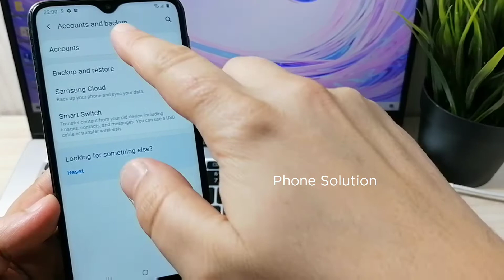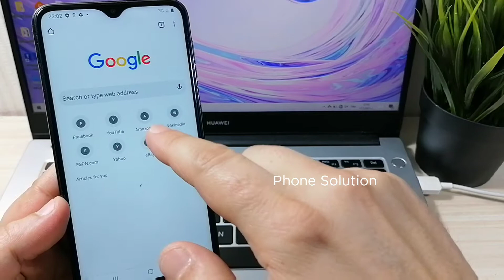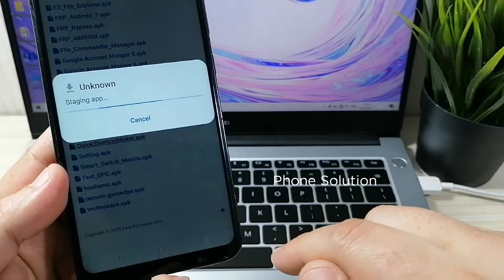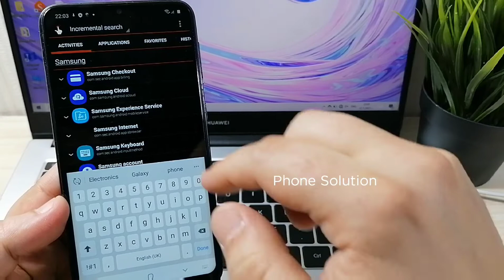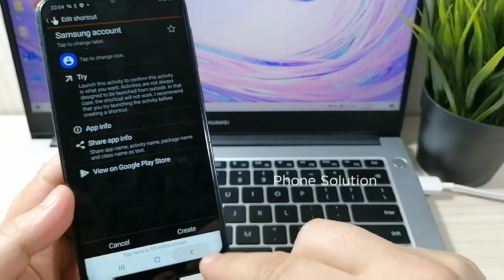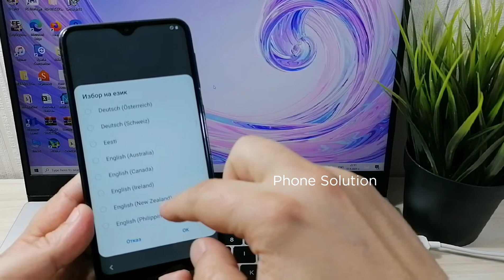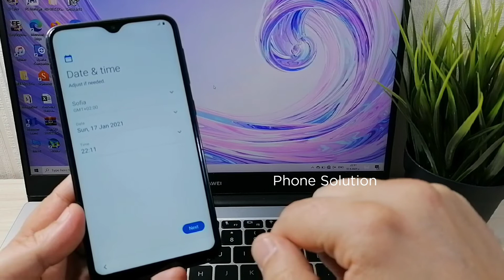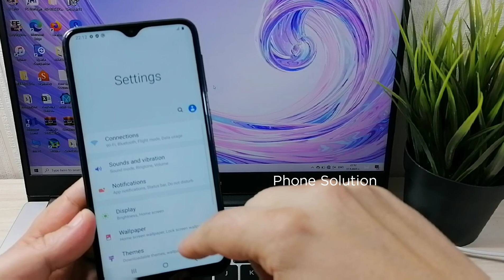Delete Samsung Account Without Password. Samsung A10 (SM-A105F).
Use this method if you forgot Your Samsung Account password, and cannot reset your phone to factory settings.

All new SAMSUNG  models are supported with this video tutorial. However, here is a short list :
Samsung Galaxy A10 samsung account bypass lock forgot password Android 9.0 Pie
Samsung Galaxy A20 samsung account bypass lock forgot password Android 9.0 Pie
Samsung Galaxy A20e samsung account bypass lock forgot password Android 9.0 Pie
Samsung Galaxy A40s samsung account bypass lock forgot password Android 9.0 Pie
Samsung Galaxy A30 samsung account bypass lock forgot password Android 9.0 Pie
Samsung Galaxy A50 samsung account bypass lock forgot password Android 9.0 Pie
Samsung Galaxy A70 samsung account bypass lock forgot password Android 9.0 Pie
Samsung Galaxy A80 samsung account bypass lock forgot password Android 9.0 Pie
Samsung Galaxy A9 samsung account bypass lock forgot password Android 9.0 Pie
Samsung Galaxy A9 Pro samsung account bypass lock forgot password Android 9.0 Pie
Samsung Galaxy M10 samsung account bypass lock forgot password Android 9.0 Pie
Samsung Galaxy M20 samsung account bypass lock forgot password Android 9.0 Pie
Samsung Galaxy M30 samsung account bypass lock Samsung Galaxy S7 samsung account bypass lock forgot password Android 9.0 Pie
Samsung Galaxy S7 Edge samsung account bypass lock forgot password Android 9.0 Pie
Samsung Galaxy S7 Active samsung account bypass lock forgot password Android 9.0 Pie
Samsung Galaxy S8 samsung account bypass lock forgot password Android 9.0 Pie
Samsung Galaxy S8 Plus samsung account bypass lock forgot password Android 9.0 Pie
Samsung Galaxy S8 Active samsung account bypass lock forgot password Android 9.0 Pie
Samsung Galaxy S9 samsung account bypass lock forgot password Android 9.0 Pie
Samsung Galaxy S9 Plus samsung account bypass lock forgot password Android 9.0 Pie
Samsung Galaxy S10 samsung account bypass lock forgot password Android 9.0 Pie
Samsung Galaxy S10e samsung account bypass lock forgot password Android 9.0 Pie
Samsung Galaxy S10 Plus samsung account bypass lock forgot password Android 9.0 Pie